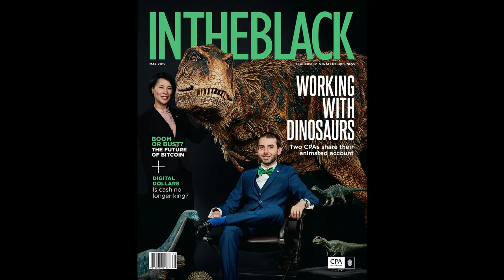Creature Technology Behind the Scenes Photoshoot by Jarrod Barnes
On set in Melbourne with Jarrod Barnes barnes shooting at Creature Technology in Port Melbourne.
Creature technology is the company behind the Jurassic World Exhibition, the King Kong theatre production and the How to Train your Dragon Arena show.

This shoot was for the cover of In The Black, the CPA magazine.

Shot and edited by Jarrod Barnes Photography
Jarrod Barnes, Commercial Photographer Melbourne Australia